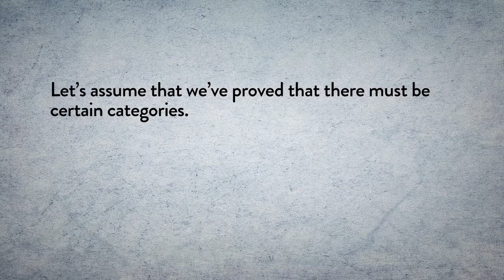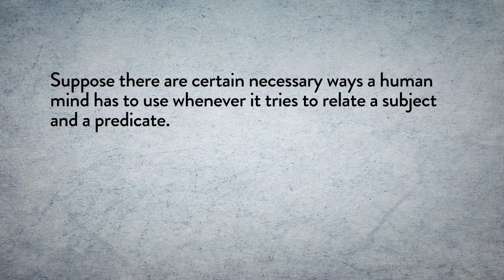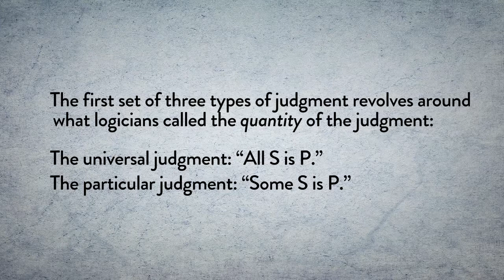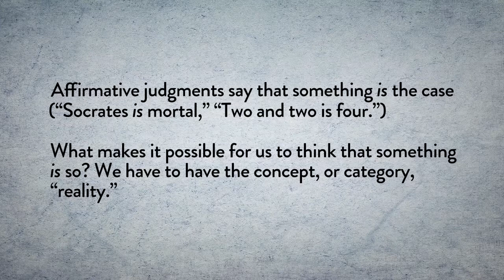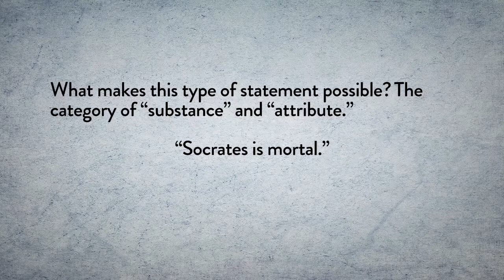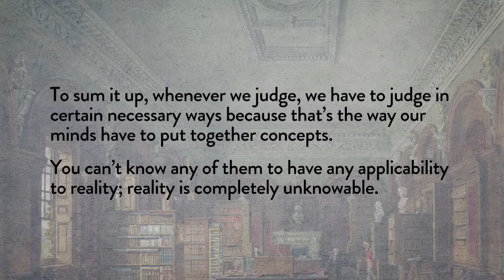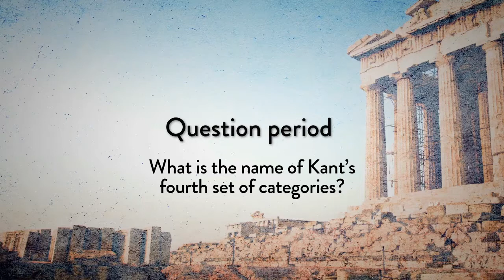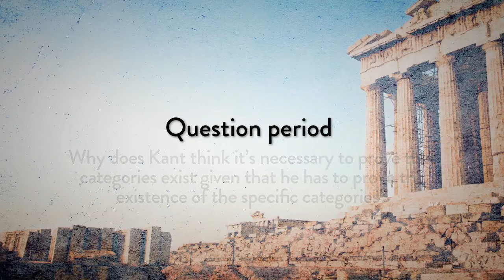Immanuel Kant: The Metaphysical Deduction of the Categories by Leonard Peikoff, part 45 of 50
Leonard Peikoff discusses the stage of Kant’s argument known as the “metaphysical deduction of the categories.” Through an analysis of the logical structure of judgments, Kant identifies the specific innate concepts which he thinks underlie, structure and make possible all human thought.